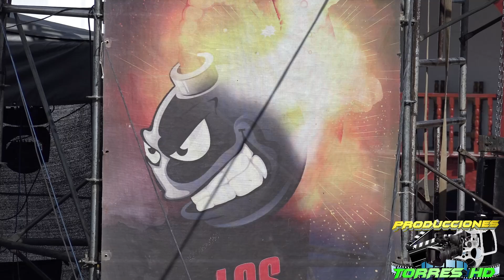SAN ANTONIO ILOTENANGO 17 DE ENERO 2022 PARTE 3